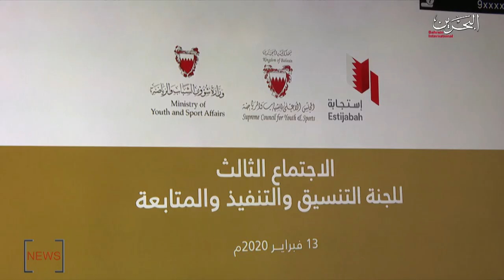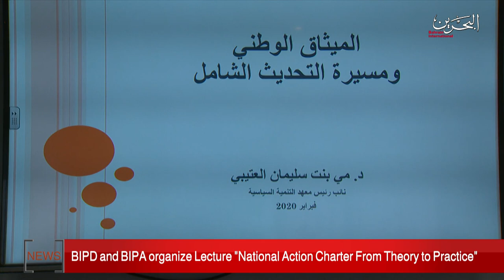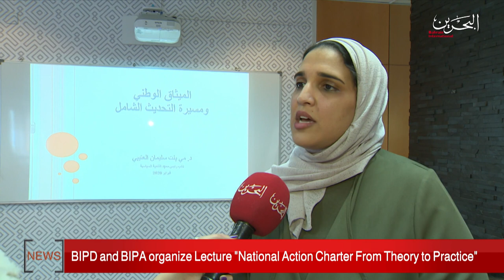BAHRAIN NEWS CENTER : ENGLISH NEWS 16-02-2020